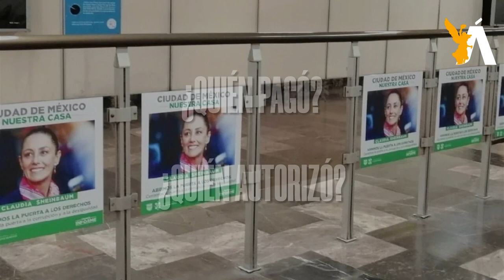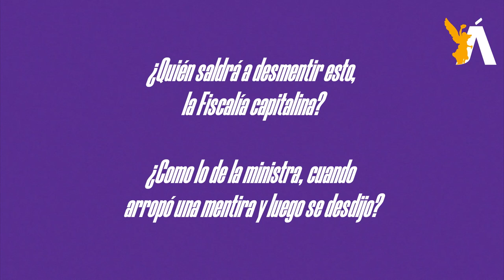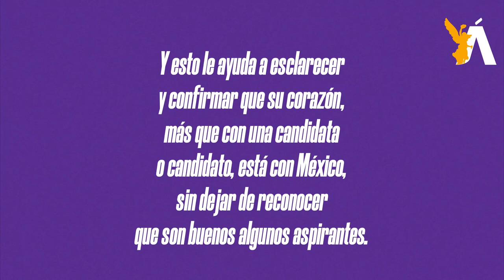🐎 CaBayodeTroya l ¡Claudia no es! Ya basta de ineptitudes, pónganse a trabajar o renuncien.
Existen sensaciones amargas, donde se han ido anidado sentimientos de tristeza e impotencia de la sociedad, al ver que al paso de los días las cosas no solo siguen igual, sino mejor dicho, peor, como el Sistema de Trasporte Colectivo Metro.

Bien lo dice el presidente Andrés Manuel López Obrador, el pueblo cada vez tiene más conocimiento de las cosas, y tiene libertad de conciencia.

Qué culpa tiene el pueblo de verse contaminado con tanta publicidad. Por todos lados y sombras de perfiles que declaran ganadora a una persona diciendo “Es ella”. Es ella por todo el país.